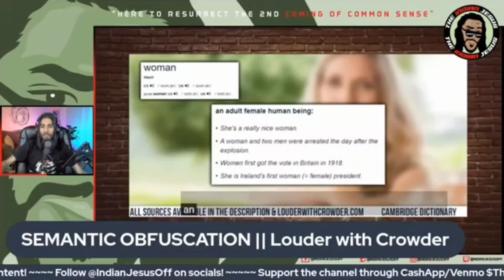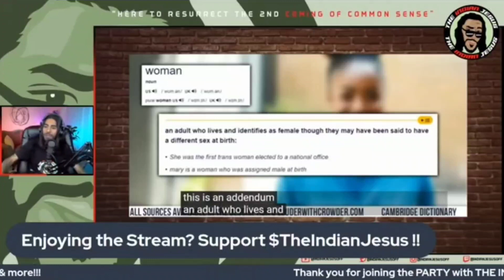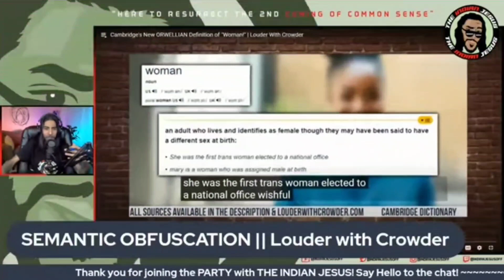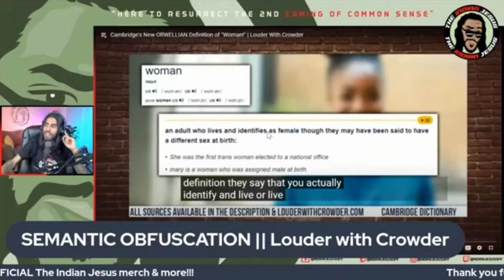RAINBOW DICTIONARY?!? | 'Woman' REdefined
Yall hear me talk about SEMANTIC OBFUSCATION alllll the time. This is the most egregious example. I don't understand how every BIOLOGICAL woman isn't screaming from the rooftops that they are being erased from our lexicon. There is no longer a word for you according to the DICTIONARY

~All links for The Indian Jesus: Linktr.ee/IndianJesus

Bitcoin: 37zB2vFCeKpEbhijSFPi4j8DJ7x1rRzg88
MySickShirt.com